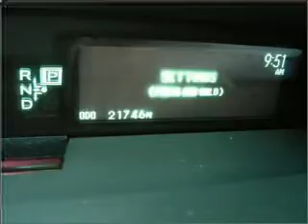2010 Toyota Prius in Pensacola, FL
Frontier Motors
2010 Toyota Prius
Automatic
Mileage:21746